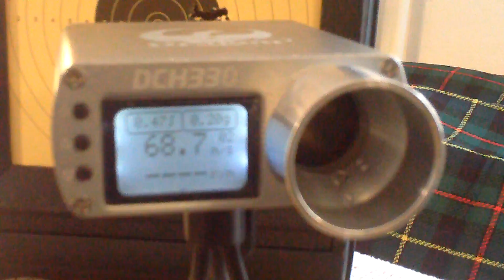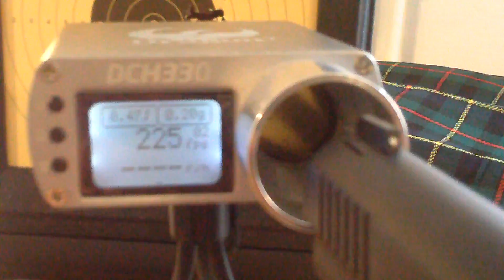Umarex Browning 1911 HME spring & chrono.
Measured with 0,20 g Maruzen BB.Video quality is reduced due to low light.